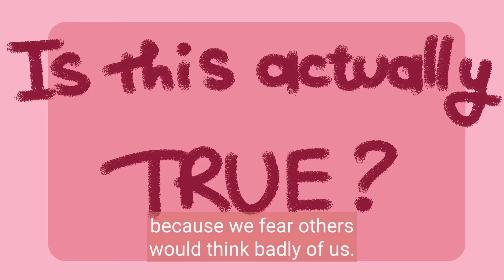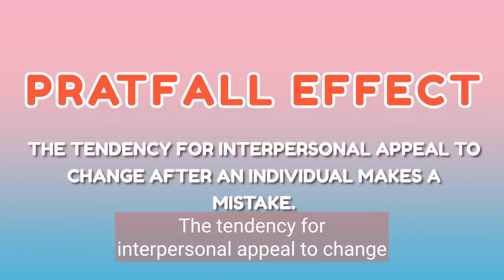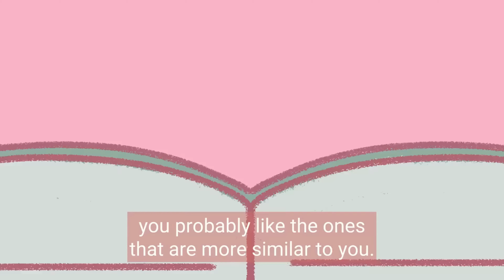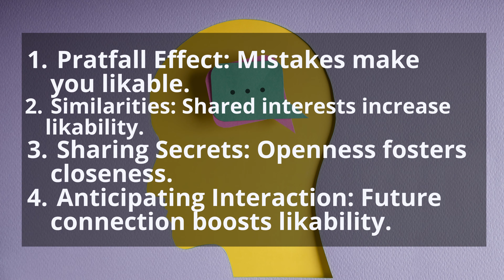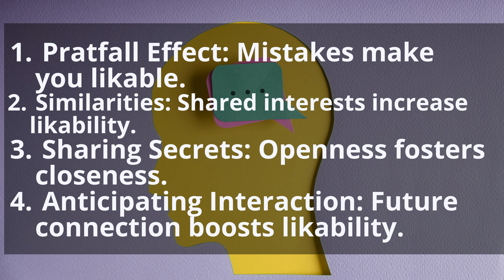DOING THESE Tricks WILL MAKE YOU LIKED INSTANTLY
The Pratfall Effect: Making mistakes and showing flaws can make you more likable to others.
Similarities and Shared Interests: Emphasizing commonalities and finding shared interests increases likability.
Sharing Secrets: Opening up and showing vulnerability can foster closeness and familiarity.
Anticipating Interaction: Expressing the intention to meet again increases attraction and likability.
Summary of the key points discussed in the video.

BONUS
Here are four possible solutions to address the red flags mentioned:
Practice Positive Self-Talk: Engage in positive and affirming self-talk to counteract unconstructive thoughts. Focus on self-belief, capabilities, and fostering a healthier mindset.
Cultivate Self-Acceptance: Work on building self-worth and reducing the need for external validation. Develop self-acceptance by recognizing your intrinsic value and embracing imperfections.
Embrace Flexibility and Let Go of Control: Practice letting go of the need to control every aspect of your life and the lives of others. Embrace flexibility, adaptability, and trust in the process of life and relationships.
Prioritize real-life connections, engage in activities that promote well-being, and limit exposure to social media's potentially negative effects.
Remember, these solutions are general recommendations, and it's important to seek personalized support from professionals if you're struggling with specific issues.
Regenerate response